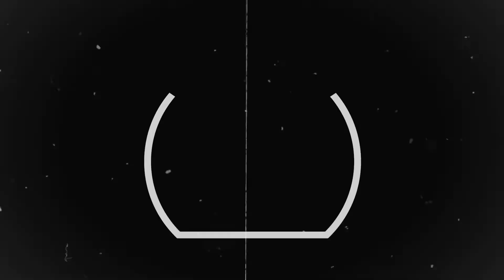Kerwin Roach- NOEXCUSES PROLEAGUE TOP 20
Kerwin Roach put in major work in the NOEXCUSES PROLEAGUE this past summer. Look forward to a big summer from Kerwin